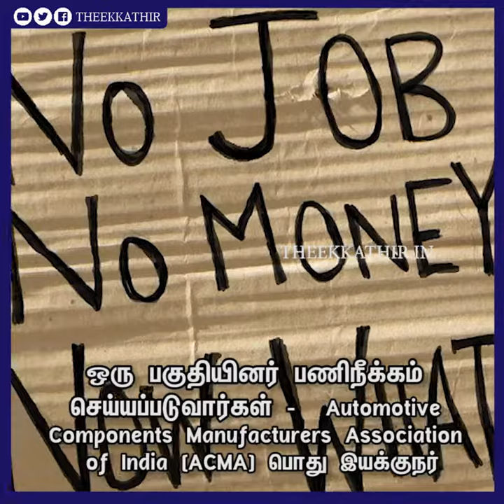இருக்கும் வேலையும் பறிபோகும் பரிதா... | கண்ணன்